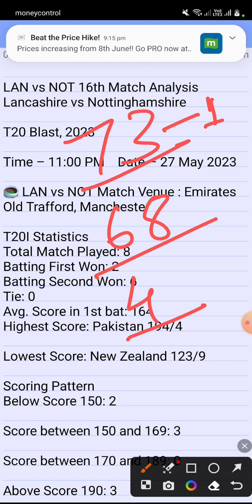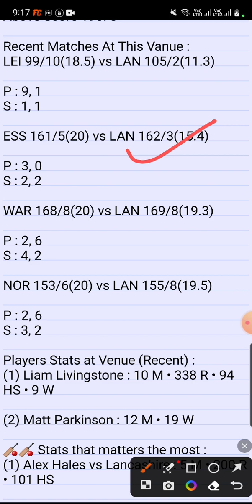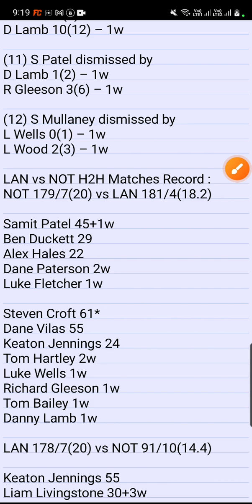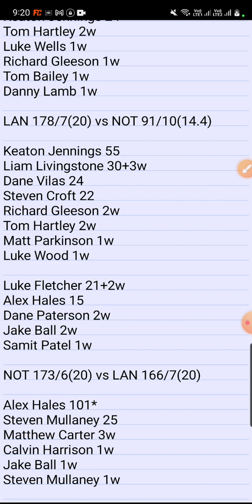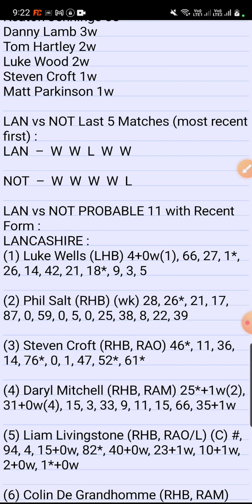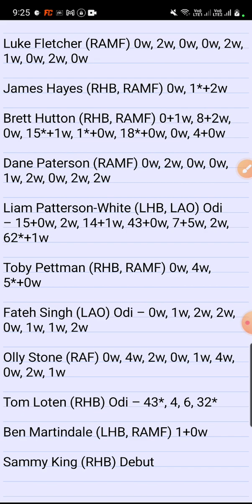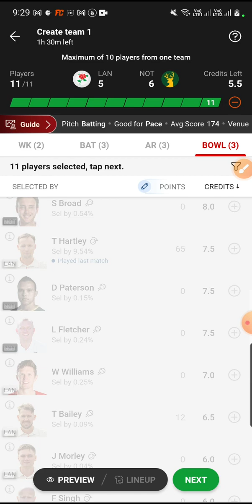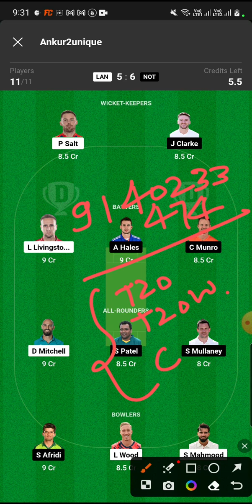LAN vs NOT Dream11 team Prediction,English t20 blast, Vitality blast, LANCASHIRE vs NOTTINGHAMSHIRE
Username: @SagaFlashbackAnkur